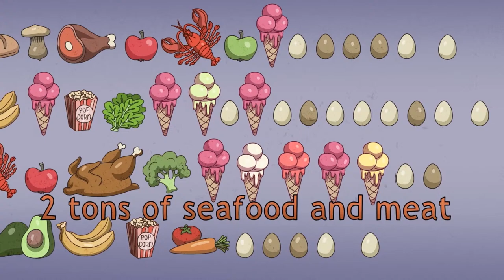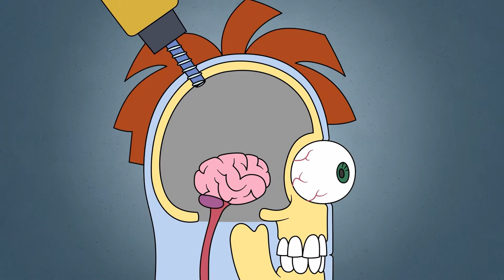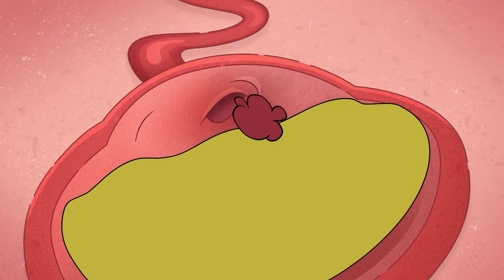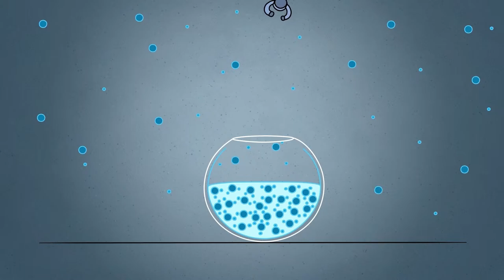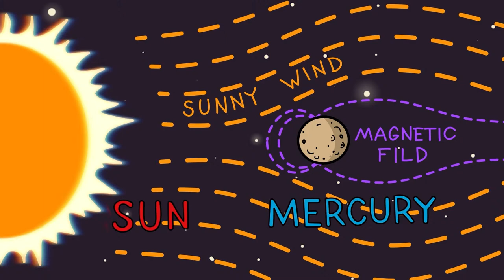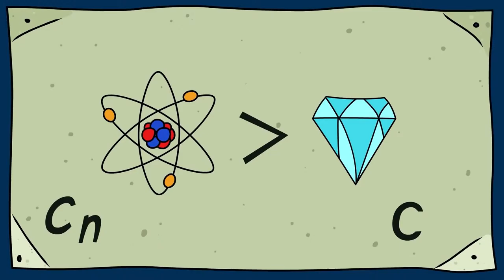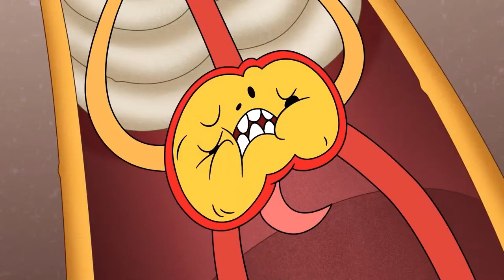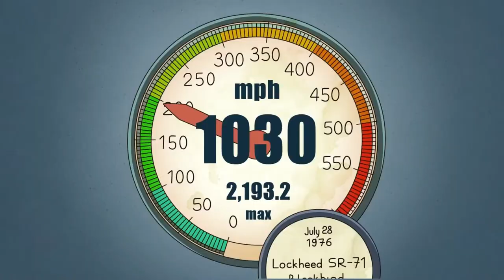Eating Everything in a Row Non-stop Challenge! A New Challenge Every Day! Try not to!